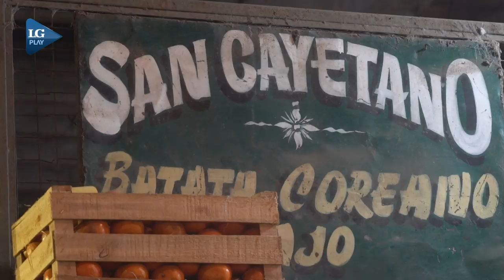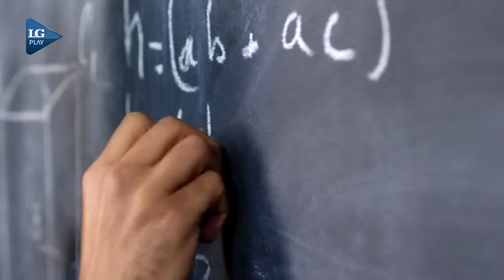Bernando Kliksberg: "la pobreza extrema es una violación absoluta de los DDHH"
Kliksberg, quién  es doctor en Ciencias Administrativas, licenciado en Sociología, en Administración y contador público; brindó una conferencia en la Facultad de Filosofía y Letras de la UNT.